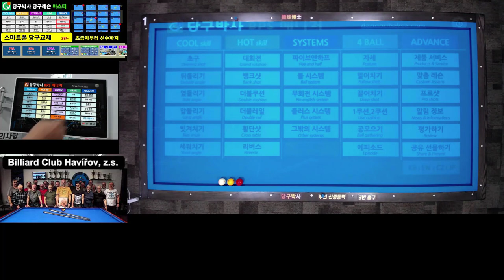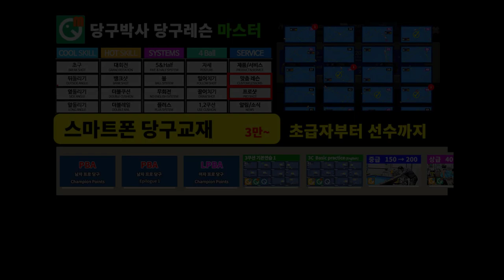두께 연습 - 옆돌리기 2 (전편: 회전 2팁 두께 1/2 연습, 당구박사 3쿠션 초급 레슨 9강) 1/2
3쿠션 초급자를 위한 옆돌리기 레슨 2 전편입니다. 2팁의 회전으로 절반 두께를 맞혀서 득점하는 옆돌리기 레슨입니다. 당구박사의 스마트폰 당구교재 '당구박사 당구레슨 마스터' 중 맞춤레슨에 수록되어 있습니다. url